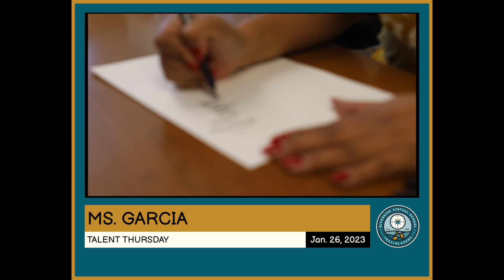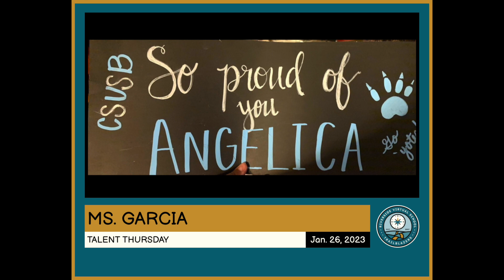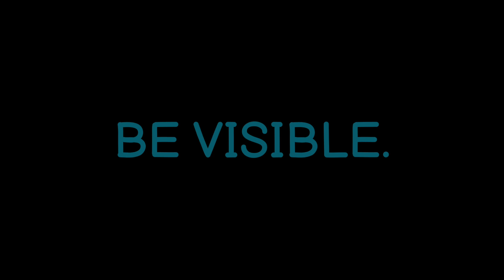DAILY DOWNLOAD - 1/26/23